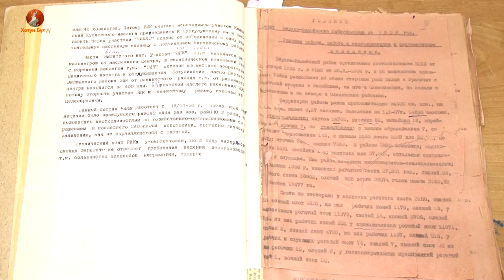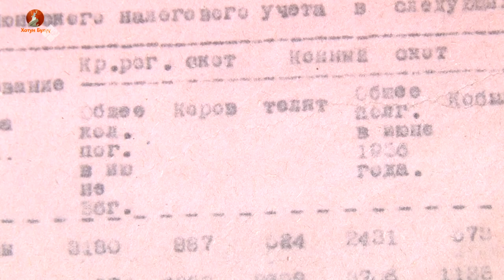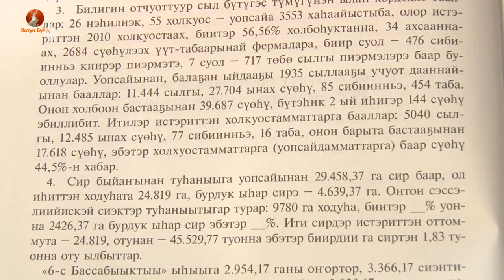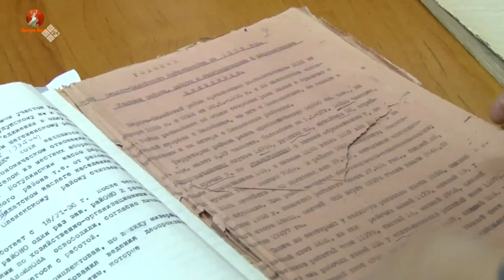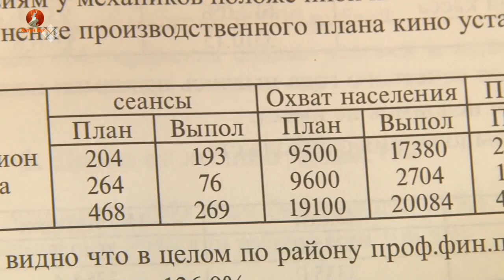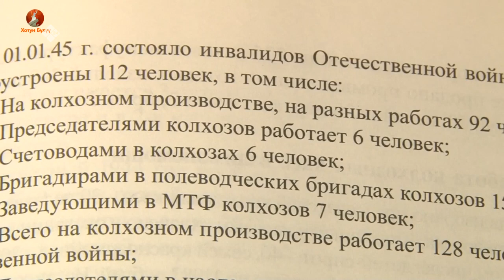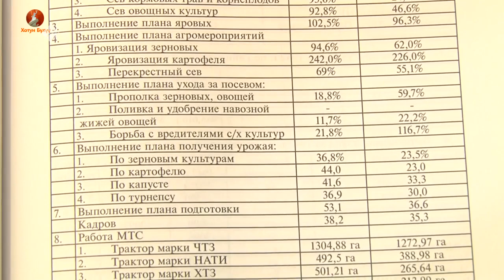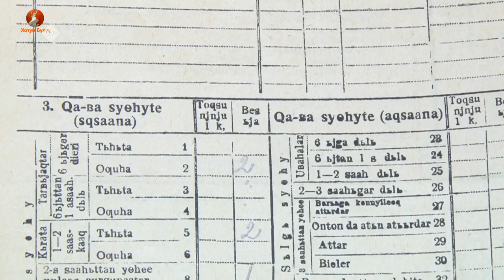«Үйэлэри уҥуордаан» (03.12.21)